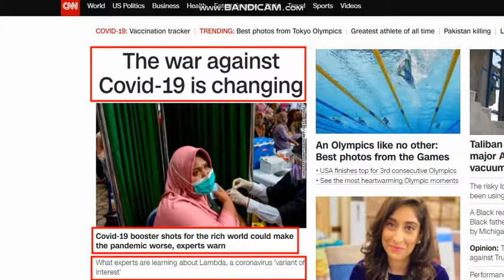Today Booster Jabs Are Bad... Tomorrow? Come Back To Find Out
Keeping tabs on the idiocy